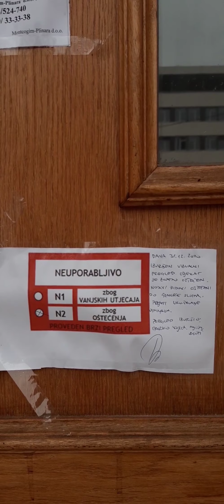Croatia earthquake Sisak 29.12.2020. - GoGetFunding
Dear all,
This is the latest video that shows the status of the building. We made it in english but will add croatian subtitles later. As you can see the damage to the flat and the building are even more extensive. The building is definitely not safe anymore as it is pending a collapse due to the load-bearing walls being structurally very damaged. If you can donate we would be grateful if you cannot then please share either this video or our campaign on GoGetFunding which you can find